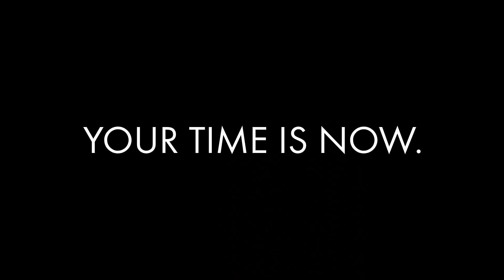Exclusive interview with Marta Bassino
Discover an interview with the Giant Slalom World Champion and Friend of the Brand, Marta Bassino, by our International Product and marketing Director, Thiébaut Bentz.